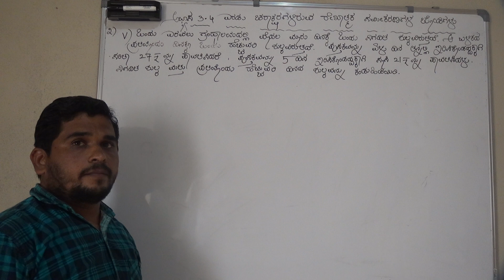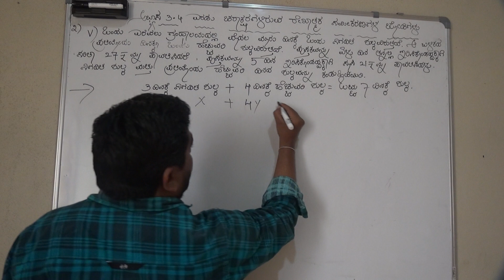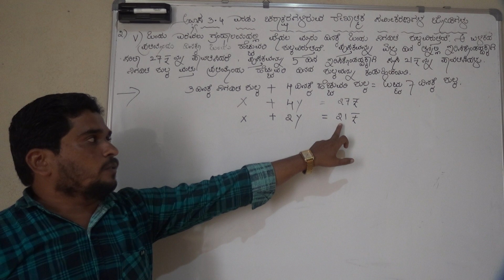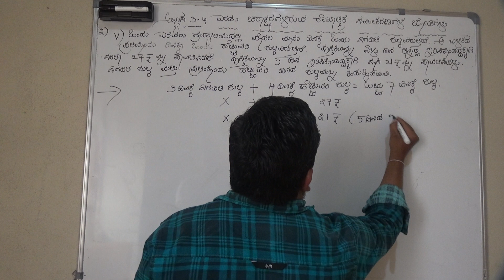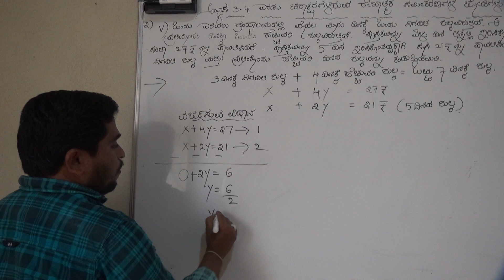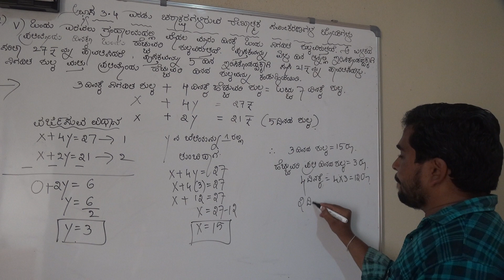10ನೇ ತರಗತಿ ವಿದ್ಯಾರ್ಥಿಗಳಿಗೆ ಎರಡು ಚರಾಕ್ಷರಗಳಿರುವ ರೇಖಾತ್ಮಕ ಸಮೀಕರಣ ಜೋಡಿಗಳು ಅಭ್ಯಾಸ 3.4ರಲ್ಲಿ ಭಾಗ 9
10ನೇ ತರಗತಿ ವಿದ್ಯಾರ್ಥಿಗಳಿಗೆ  ಎರಡು ಚರಾಕ್ಷರಗಳಿರುವ ರೇಖಾತ್ಮಕ ಸಮೀಕರಣ ಜೋಡಿಗಳು ಅಭ್ಯಾಸ 3.4ರಲ್ಲಿ ಭಾಗ 9